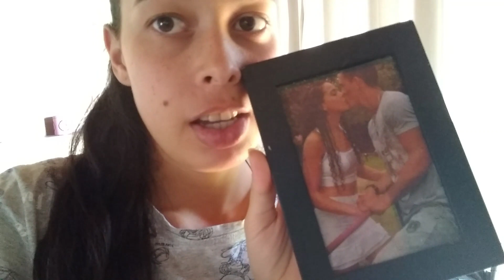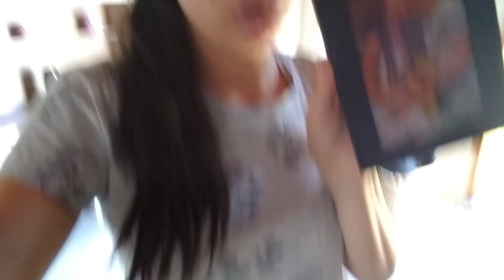ESCONDI ALGO DE VOCÊS UM VÍDEO PAPEANDO | Família Gomes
Oii meus amores tudo bem com vocês ? Espero que sim ! hoje vim conversar um pouquinho com vocês e mostrar meu dia e espero que gostem já quero pedir para você se inscrever no canal se ainda não for inscrito deixar o like e compartilhar o vídeo .se inscreva no canal da camila também vamos dar essa forcinha .

Um super beijo fique com Deus e até o próximo vídeo.